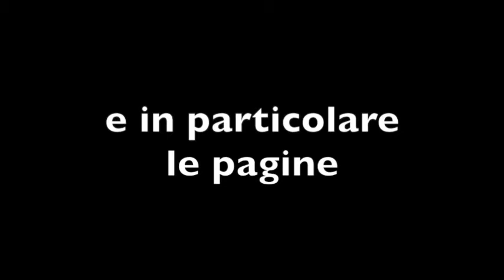Alberatura di un veliero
Il video illustra i componenti principali. E' derivato dalla pagina "le vele" del sito